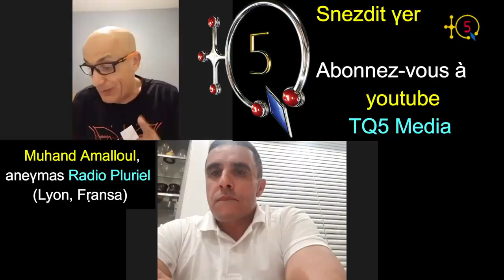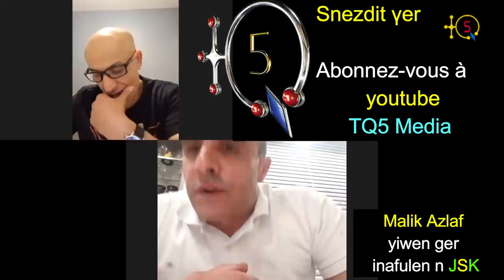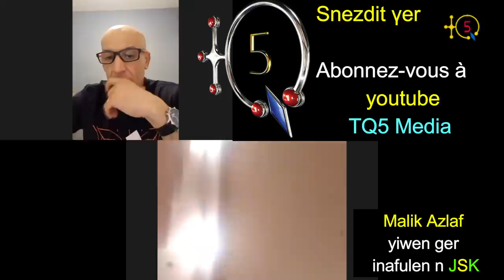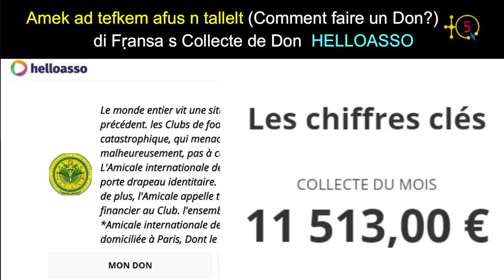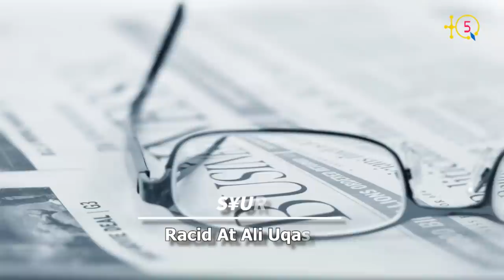Malik Azlaf sur Yazid Yarichène, Matoub Lounes, Affaire Malo et Diawara et plusieurs autres sujets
Voici la deuxième partie et la dernière de la longue entrevue avec Malik Azlaf, un des actionnaires de la SSPA-JSK. Il a parlé de plusieurs sujets dont Yazid Yarichène, Matoub Lounes, Mohand Cherif Hannachi, l'affaire Malo et Diawara ...

TQ5 Media